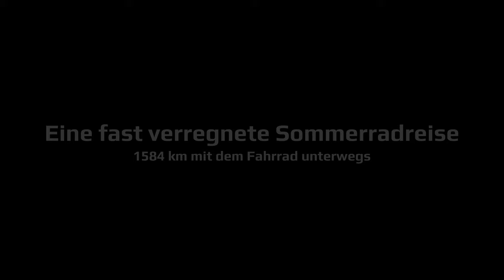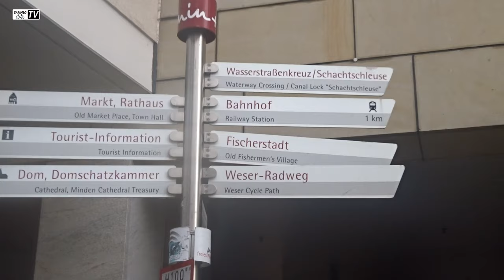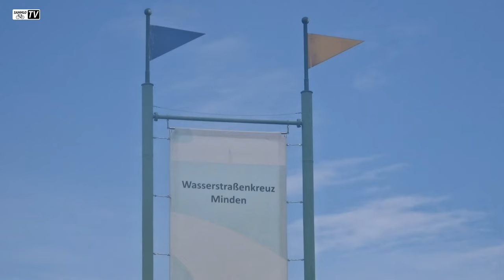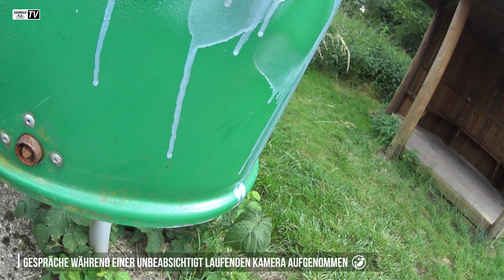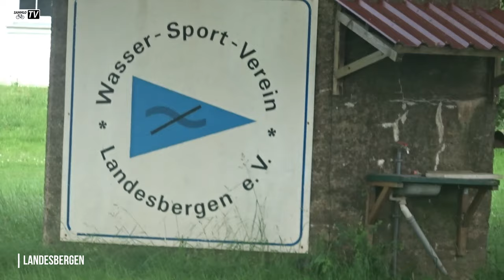Tag 5 | Eine fast verregnete Sommerradreise 2024 | 1584 km mit dem Fahrrad unterwegs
An Tag 5 ging es weiter auf dem Weser Radweg vorbei an Porta Westfalica mit dem Kaiser-Wilhelm-Denkmal und dem Wasserstrassenkreuz von Weser und dem Mittellandkanal bei Minden nach Landesbergen. Hier fanden wir Quartier bei einem Wassersportverein. Unseren Weg säumten kleine Ortschaften und wunderschöne Landschaften bei bestem Wetter.